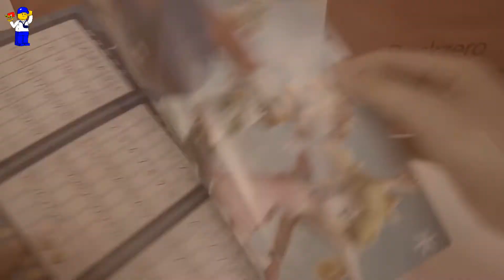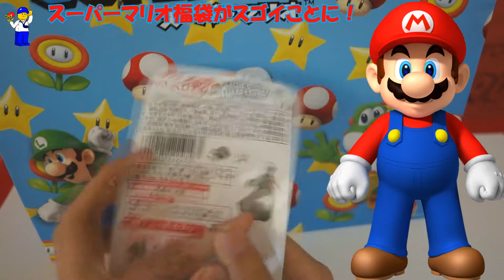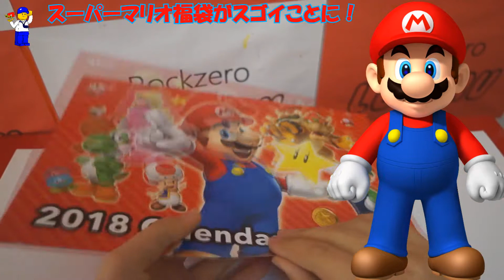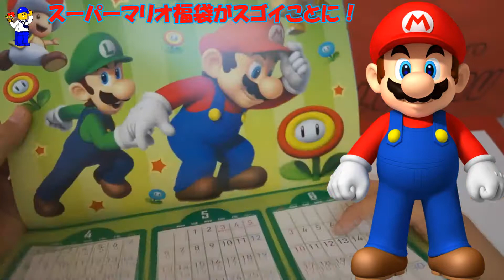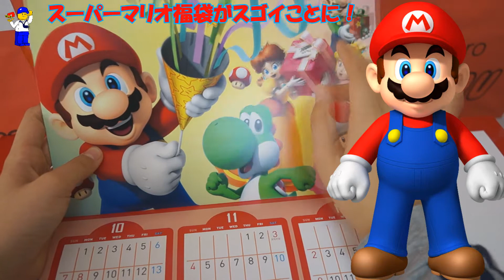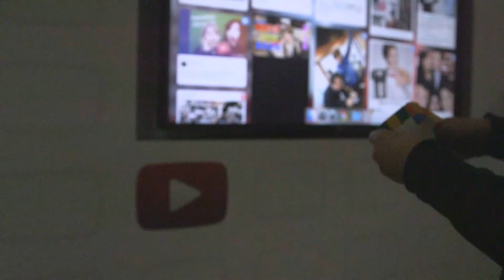スーパーマリオ福袋がスゴイ！！